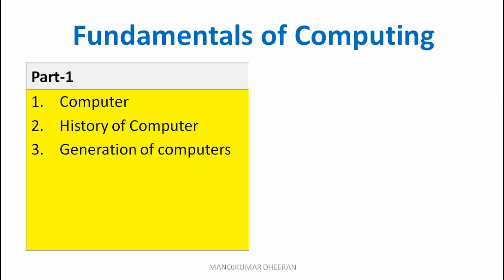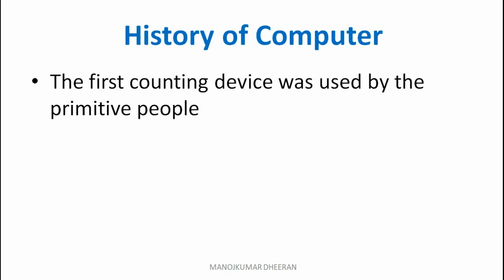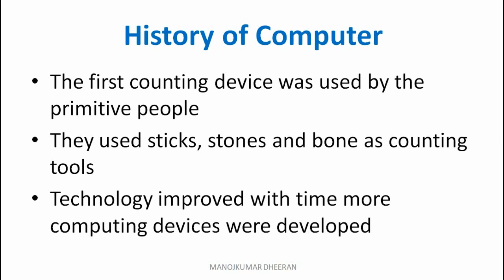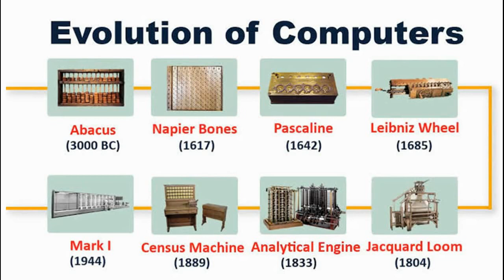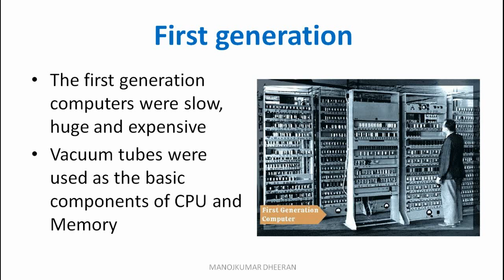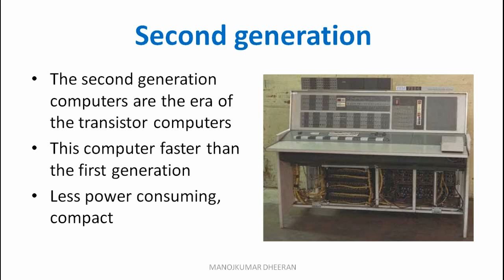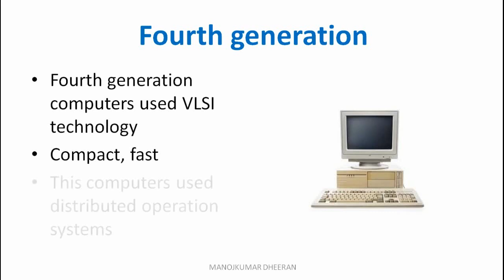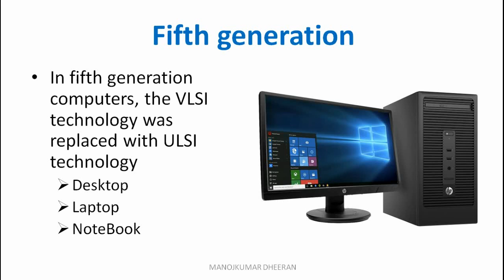GE3151 | Problem solving and Python Programming | unit 1 | fundamentals of computing | part 1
GE3151
Problem solving and Python Programming:

all videos are available in in this playlist in tamil

ge3151 problem solving and Python Programming
unit 1
computational thinking and problem solving
syllabus overview

introduction
objective
syllabus

timestamp:
00:00 introduction to fundamentals of computing
00:38 video explanation
01:00 what is a computer?
01:38 history of computer
02:50 evalution of computers
04:15 generations of computers